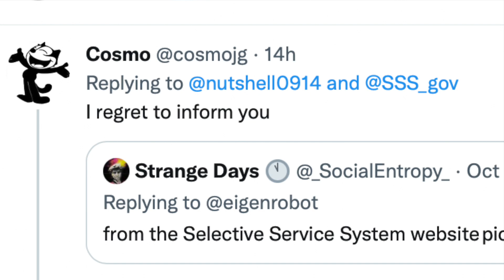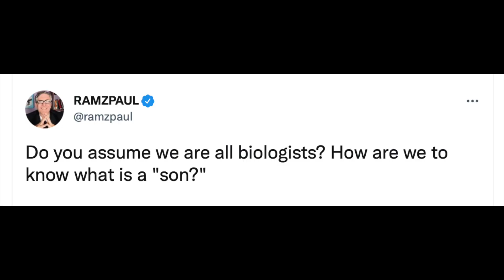Drafted into the army? No. "My son's a girl now, so we good"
An interesting debate is running on social media after the US agency that registers men for the military sent out a reminder that guys aged 18 to 25 MUST register. Men who have transitioned to living as women are NOT exempt. The discussion made me see some advantages that I live in Asia, where gender identity is not really an issue we fight over.